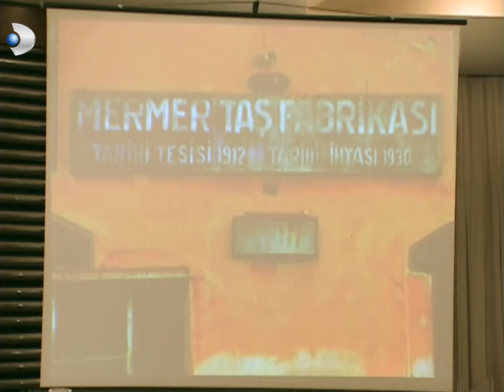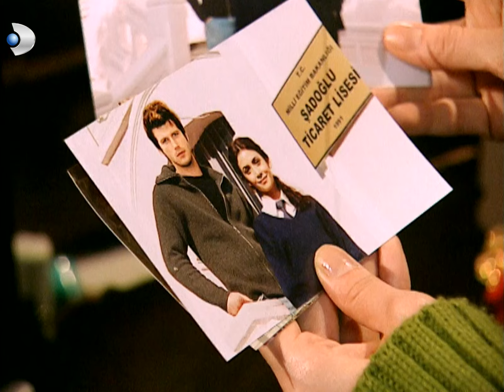Mehmet, Ödül Törenine Sarhoş Geldi - Gümüş 1. Bölüm